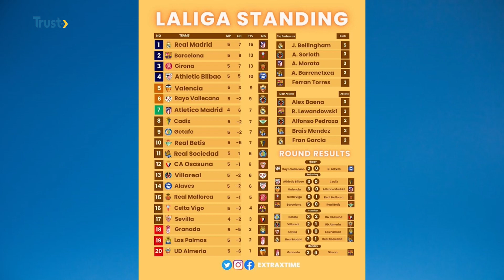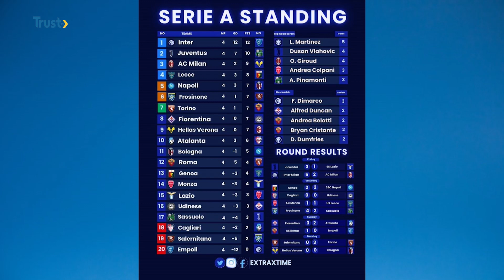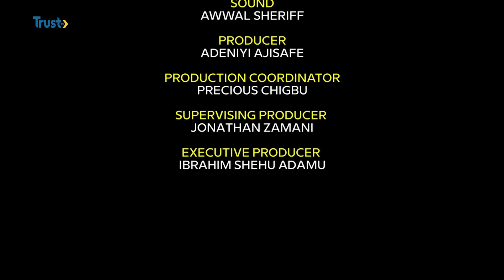360 SPORTS: Dortmund Can Shock PSG At Home-peters + More | TRUST TV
UEFA Champions League Is Back, Group E And F Was Analytically Accessed By Olawale Peters, He Believes Tobi Amusa Will Scale Through The AIU Issue And Many More On This Breezy Show, Enjoy

360 SPORTS: Dortmund Can Shock PSG At Home-peters + More | TRUST TV